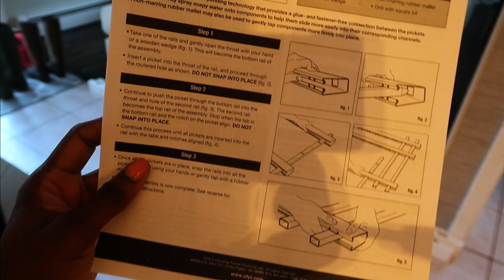DIY- Garden fence fix up:Tackle little projects yourself to save $$$😘😘 | Pattisguilfordgardenct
Hello My Fellow Country Garden Club Butterflies,

Surely, I am not the only one who gets so excited after fixing something that a contractor quoted me 3x the money for. This video is inspiration. There is nothing you cannot do if you put your mind to it. I have this damaged fence from an earlier video and has been an eye sore. I got quotes after quote and just decided to tackle it myself and it came out better than I thought. You have it in you to do the things you think you are incapable of doing. Try it. Hope you enjoy this video and shall see you in the next.

// ▼ ▽ Time Stamp;

0:00      | Introduction
0:36      |  What is in the video
2:32      | Unboxing fence
3:32      | Putting fence together
16:20    | Next Day
17:25    | Conclusion

//▼ ▽ YOU CAN READ MORE ABOUT ME HERE:

My name is Patience but I go by Patti. I am a gardener (zone 6b), home decor lover, & all things DIY. My channel is dedicated to encouraging every viewer to do things for themselves and be self-sufficient. I never actually knew I could do these projects I take on until I bought my place and immediately realized paying for things to be done was not sustainable long term. Albeit, sometimes I have no choice but to pay for the more tedious ones. That is why I have started creating content about the things I am doing perfect or not.

In summary, you shall have an in-depth look into how I am changing my space, plants I buy and all others things to come. Hopefully, it is motivating enough for you to want to stick around and encourage you to take up a challenge in the forseeable future.

XoXo
Patti